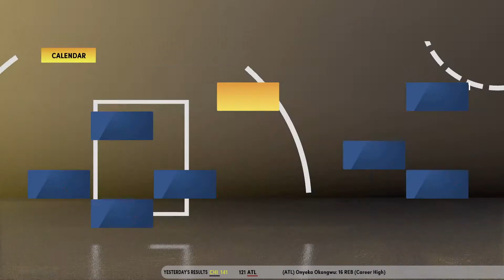Rebuilding the Charlotte Hornets! Ep. 3 “1st Game!”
Episode 3 of the Charlotte Hornets Rebuild!!!

If you enjoy this series, make sure you show some support!!!